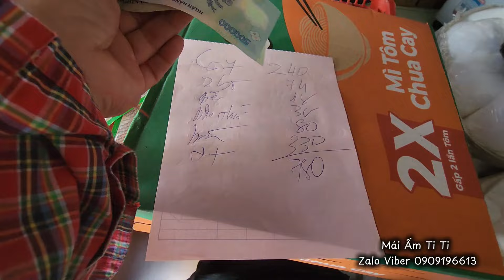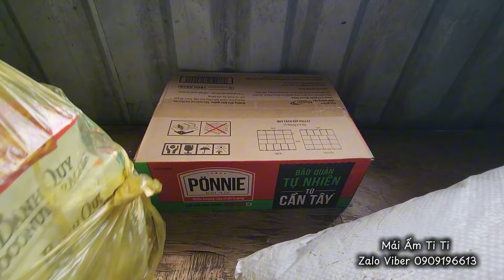Lâu lắm rồi mới ghé thăm ông chú già và hơn 40 bé cún ở Đức Hòa - Long An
Mái ấm Ti Ti cưu mang những em cún mèo cơ nhỡ,lang thang có hoàn cảnh đáng thương.

Chào mừng các bạn đến với kênh follow những videos thấm đẫm tình người giữa người và vật.

Thông tin mái ấm:

Tên : Lê Thị Ngọc Thúy
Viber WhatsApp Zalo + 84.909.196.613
Địa điểm: xã Tân Thạnh Đông huyện Củ Chi Thành phố Hồ Chí Minh.